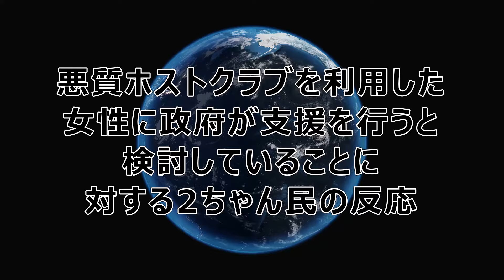【 2ちゃん 】悪質ホストクラブを利用した女性に政府が支援を行うと検討していることに対する2ちゃん民の反応【 男女差別 】 #112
悪質ホストクラブを利用した女性に政府が支援を行うと検討していることに対する2ちゃん民の反応

概要：
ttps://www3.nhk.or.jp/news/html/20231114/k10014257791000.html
悪質ホストクラブ利用の女性被害 取締りと女性支援へ 政府